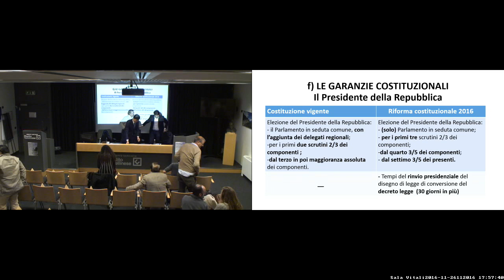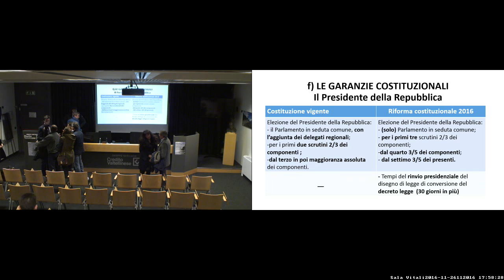Riforma e Costituzione a confronto - Dibattito tra Benedetto della Vedova e Stefano Buffagni (2/2)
In questo secondo incontro sulla riforma costituzionale, abbiamo approfondito gli aspetti politici ospitando un confronto diretto tra le posizioni del Sì e quelle del No al referendum. Sono intervenuti: on. Benedetto della Vedova e dott. Stefano Buffagni.

Benedetto della Vedova è senatore e sottosegretario al Ministero degli Esteri. Stefano Buffagni è consigliere regionale alla Regione Lombardia e portavoce per la Regione Lombardia del Movimento 5 Stelle. Associazione Gabriele Marveggio, Sondrio, 24 Novembre 2016. Seconda parte di due.